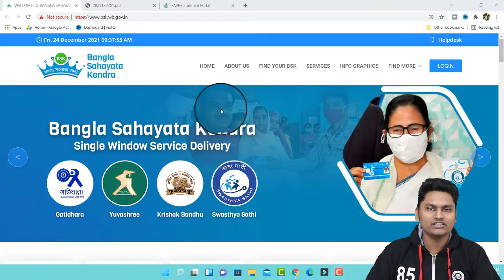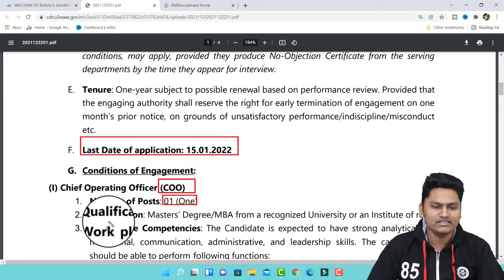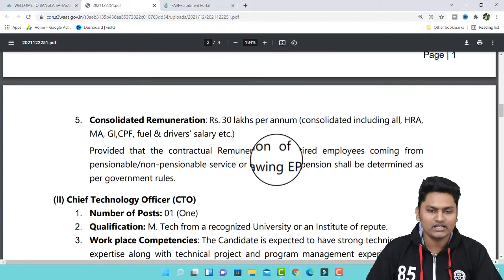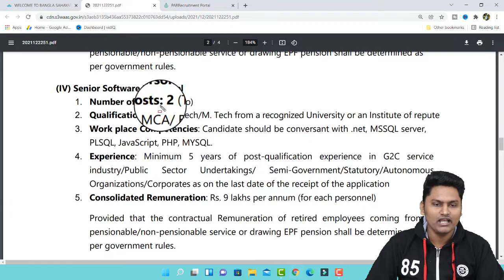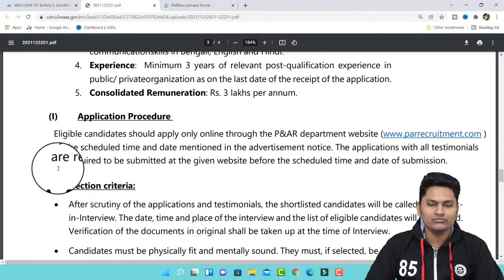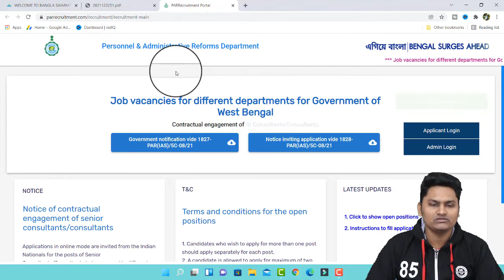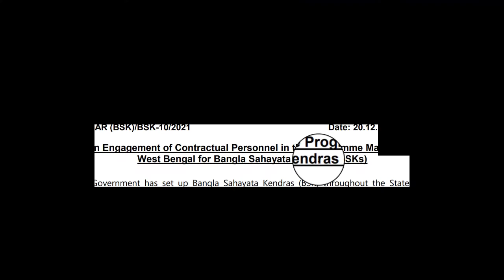BSKs West Bengal Personnel And Administrative Reforms Department Jobs chakrir khobor 2021